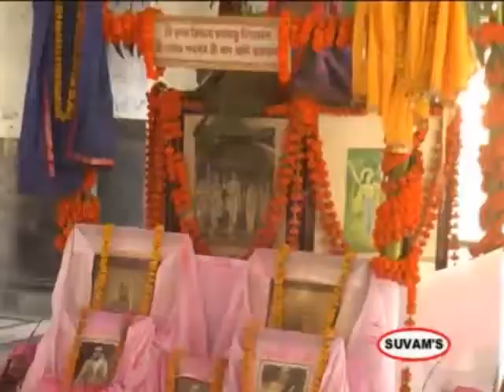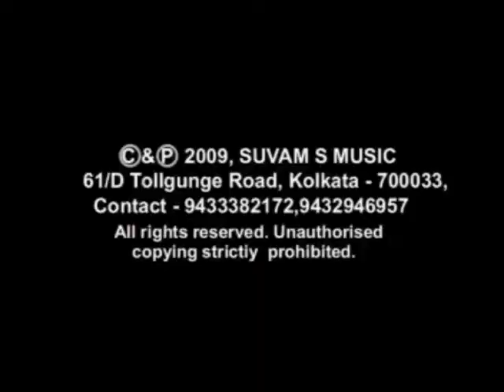SUVAM'S MUSIC- মধুর সুরে,হরেকৃষ্ণ মহামন্ত্র,HARE KRISHNA,PART 2,ASIM BAGCHI,NIKUNJA ROY,2021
Use TubeBuddy to Increase YouTube earning & Views - Youtube Partner Earnings Booster
YTAdvise
315K views
90%

How to Earn Money on YouTube: Best Tips for Beginners
BRIGHT SIDE
616K views

Total Beginner’s Guide to Video Editing
YouTube Creators [Creator Academy]
23K views
98%

vidIQ
54K views
96%

USA Traffic and Google Keyword Planner can make You RICH - YouTube SEO Tips and Tricks YTAdvise
YTAdvise
141K views

Youtube Hashtags 2018 - What Are They and How to Use Them!
vidIQ
56K views
93%

VidIQ vs Tubebuddy - YouTube SEO Tools
Funnel Secrets
768 views
50%
New

How to Make $1000 on YouTube — 3 Ways to Earn Money on YouTube in 2018
Think Media
771K views